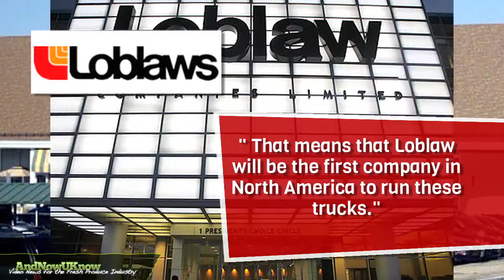AndNowUKnow - Loblaw - Buyside News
Loblaw Companies Limited's transport department has been working diligently to reduce its impact on the environment.  The company has recently purchased five compressed natural gas engine trucks that will service all of Ontario and Quebec.  These newest additions will strengthen Loblaw' Corporate Social Responsibility commitments.  The trucks, which are due to arrive in early December, are powered by natural gas and help reduce the company's C02 footprint. Greenhouse gas emissions are lowered because natural gas engines operate using the ideal ratio of air to fuel, allowing the fuel to be burned completely.  Because compressed natural gas is such a sustainable source of fuel in North America, it is becoming more popular in the industry.   Company materials state, "On top of telling you about the environmental benefits, we have to mention that Loblaw has some serious bragging rights that come along we these trucks- we have the first five production engines off the line!  That means that Loblaw will be the first company in North America to run these trucks."